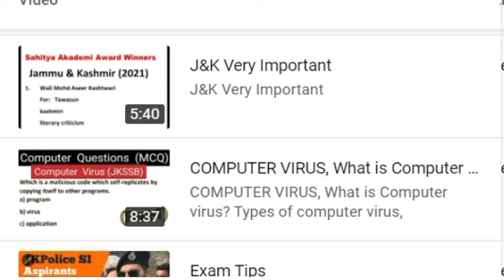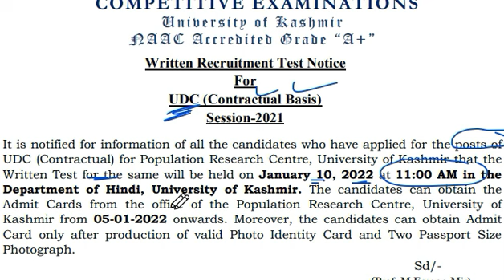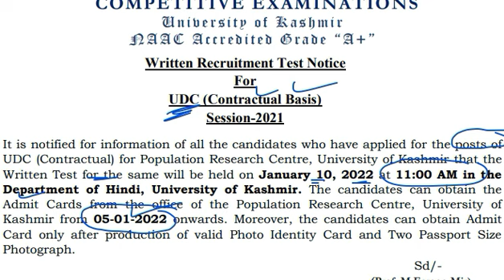Exam Postponed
Exam  Post poned,
Assistant Registrar (Kashmir University) scheduled to be held on January 06, 2022 (Thursday) has been
postponed. Afresh date for conducting the said examination will be issued very
soon.